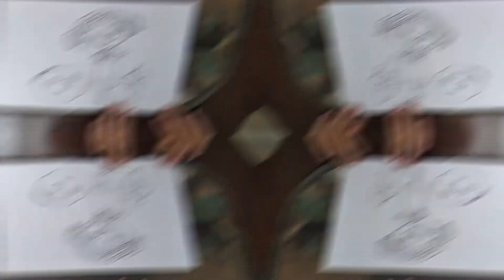Elifin Düşleri TRT Çizgi Film resmi boyama ve çizimi /TRT Çocuk Elifin düşleri boyama(NASIL ÇİZİLİR)